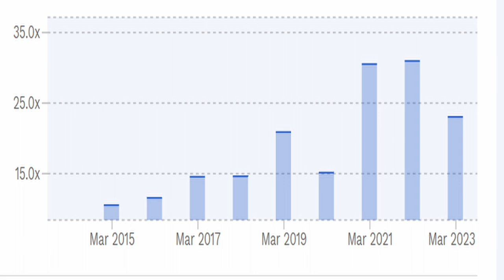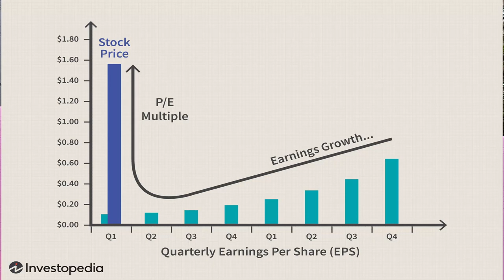Is your stock undervalued or overvalued? |PE Ratio| Stock Market| Investing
This video discusses about PE Ratio and it's significance while investor decides to invests in a stock. The video tells about how PE ratio can be used to determine if your stock is  undervalued or overvalued.